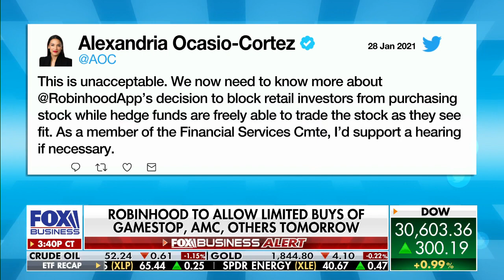Rep. Hill: Stock trading frenzy raised 'a lot of questions'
Rep. French Hill, R-Ar., details bipartisan support for House financial services panel to probe viral trading controversy.